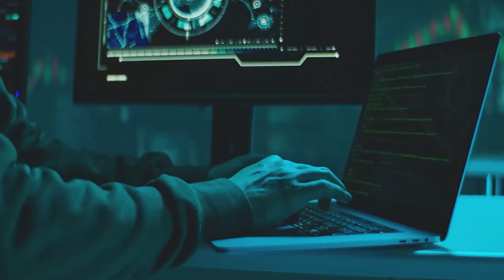How To Make $97k In CyberSecurity